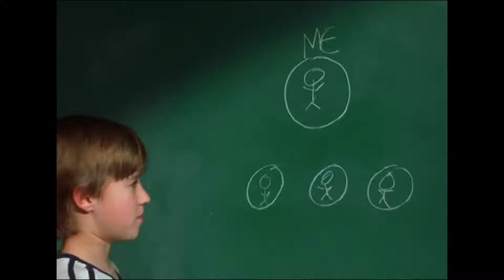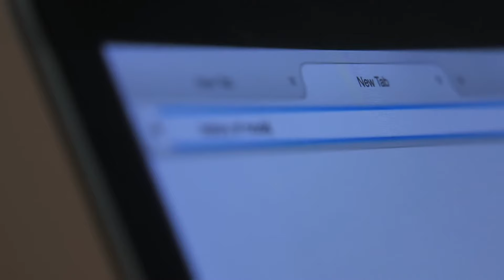5 Películas que fortalecen los valores familiares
En el marco del Día Nacional de la Familia te recomendamos 5 películas inolvidables para ver junto con tus seres queridos.

¡Échale un vistazo a nuestro video para saber más!
-Lo imposible: Netflix
-Wonder: Netflix
-Cadena de favores: alquilar en Prime desde $40
-Club de los poetas muertos: Prime alquilar por $50